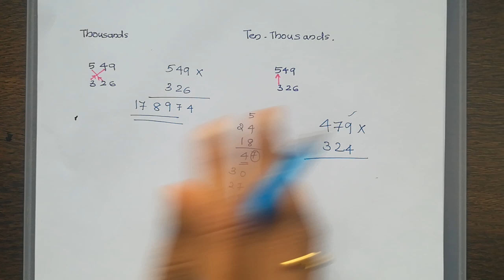10 സെക്കൻഡ് മതി !! Maths Secret Tricks /Multiplication Tricks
ഓർഡർ ചെയ്യുന്നതിന്
1. PSC English 150 previousquestions
or call or msg 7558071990
2. Little Drops of English Grammar

RRB NTPC